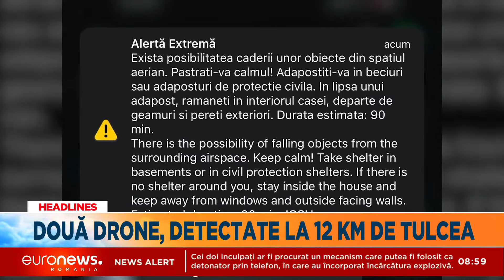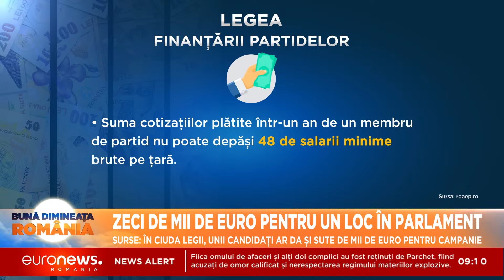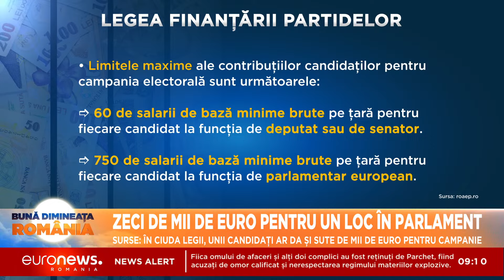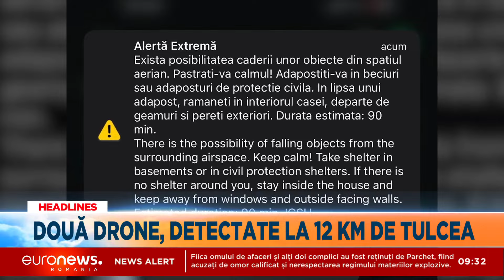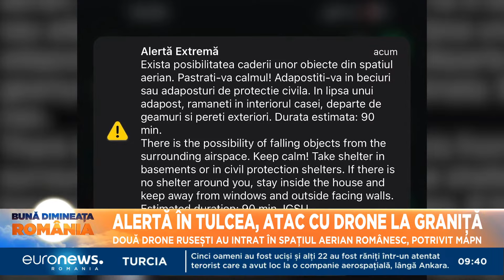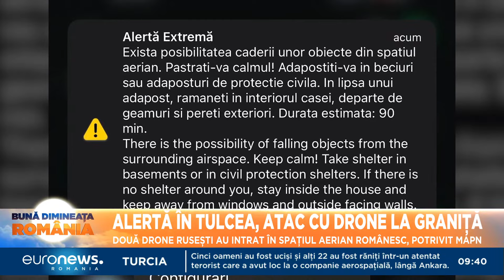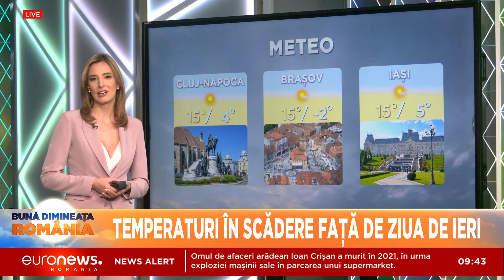Știrile Euronews România de la ora 09:00 - 24 oct 2024